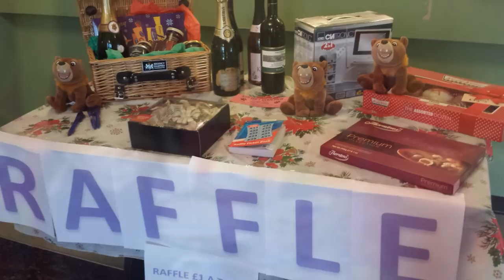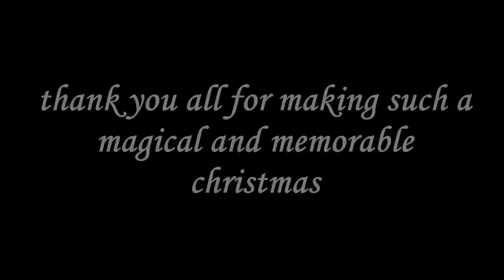Ambers wish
the local community of Disraeli came together for Ambers! put together by TARAS NEWS AND POST OFFICE, BRINDLEY AVENUE!  thank you to all that helped, donated, baked cakes, and came along! we really do appreciate it! we are so priveledged to have the support and kindness of our community!

thank you to Raj, from Taras news for all his hard work, and what an excellent santa Kishor was! and thank you to the teachers and children of Disraeli school!

thank you for all the raffle donations! we don't know how to express how thankful we are! we are truly grateful!